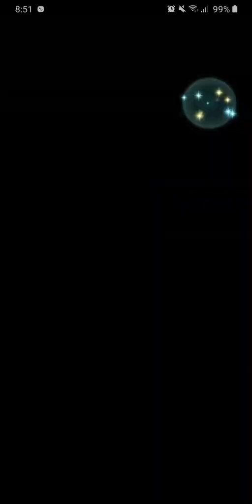Michalis Abyssal Clear! (Eir Solo!) (Eir,Peony,L!Azura,Mirabilis)